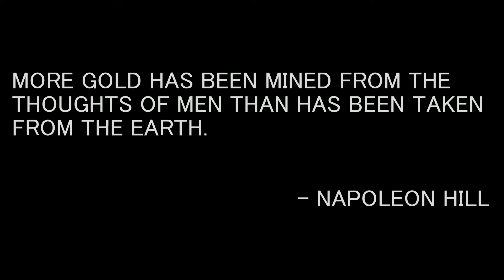Bubbztru(e)mentals - Touch The Sky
06 - Touch The Sky
Album: CROWN (SAHASRARA)

Meditative hip-hop instrumentals

Produced by DJ Bubbz